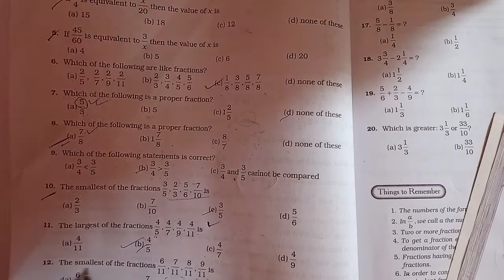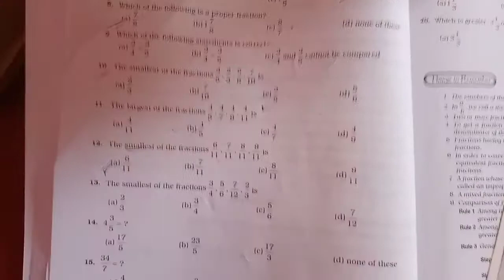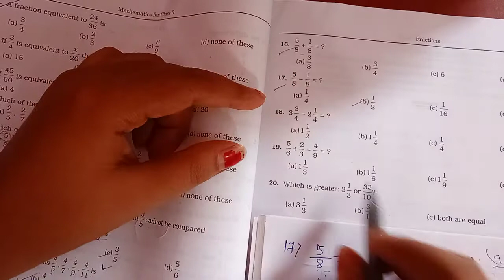বাছাই করা কিছু গুরুত্বপূর্ণ প্রশ্ন solution in bengali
বাছাই করা কিছু প্রশ্ন উত্তর